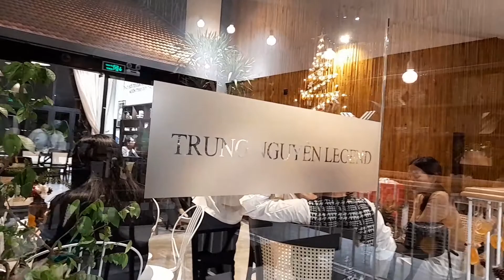Quán cafe mới tại Quy Nhơn | Trung Nguyên Legend